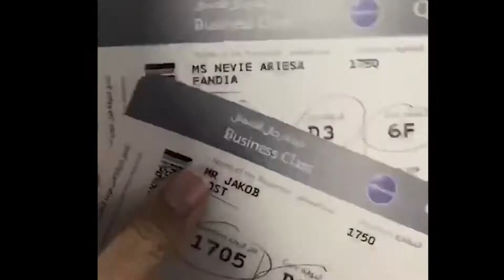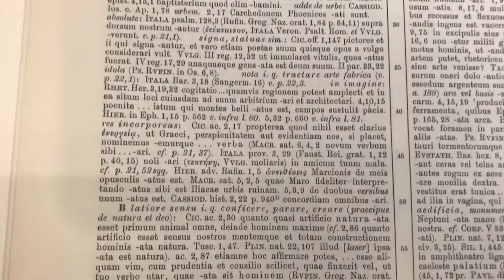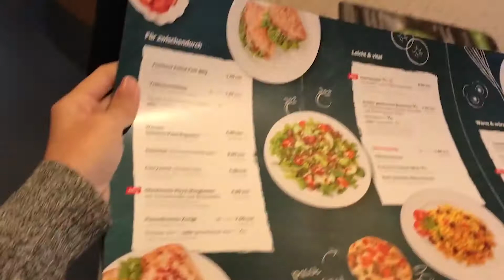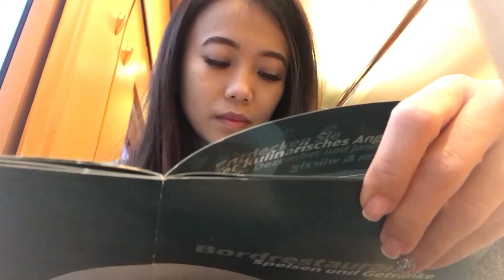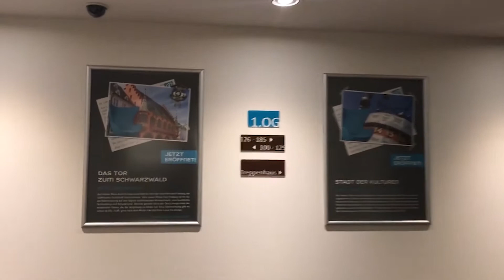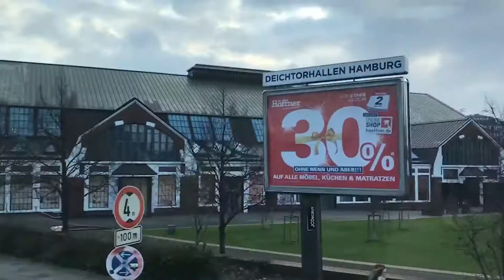Musim Dingin Travel ke German Vlog | FRANKFURT | HAMBURG | DOHA, Qatar| Jakarta, INDONESIA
Huayyy.

Sharing is caring lohhh.. sebarkan video nya ke social media kalian juga ya .. Tchussss

Less drama and stay happy guys..
Nevie Rost